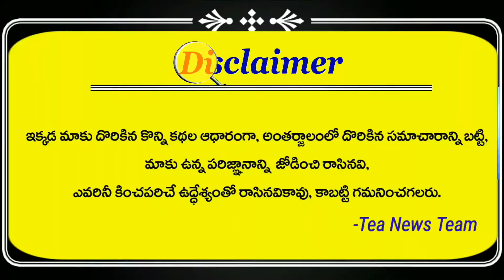Krishna River Water reaching Parnapalli Chitravathi Dam | Flood Water | Tea News